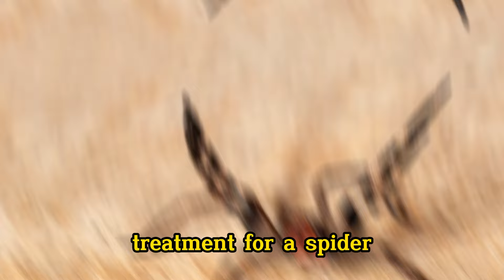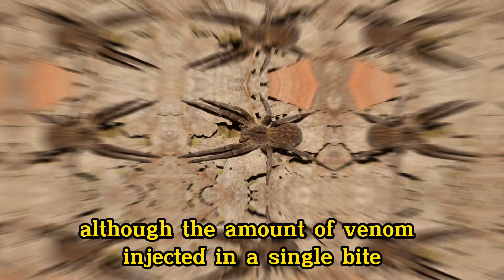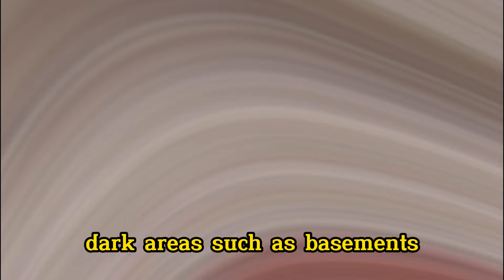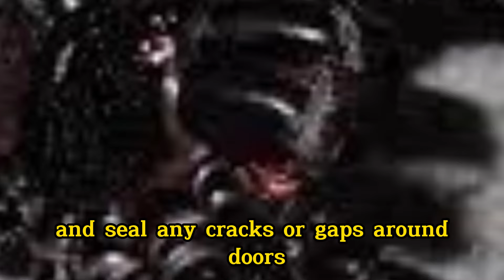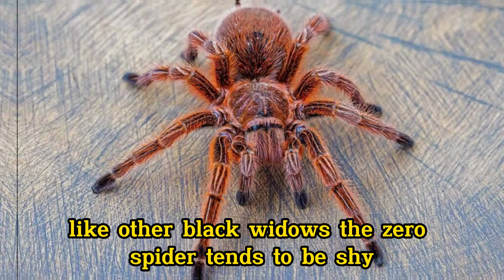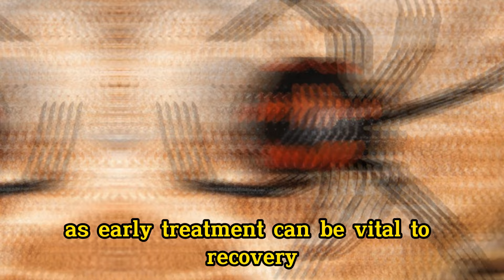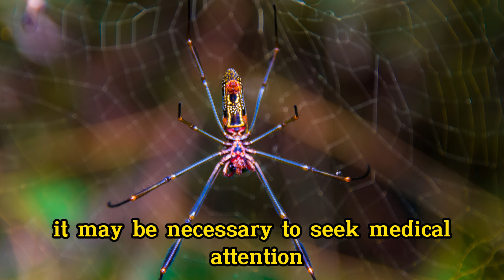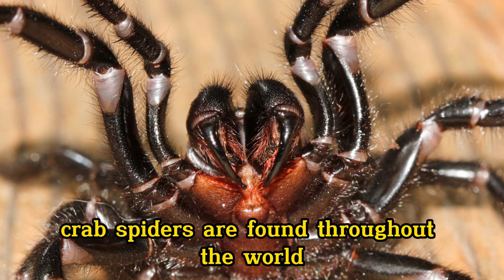The 10 most poisonous and deadly spiders in the world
Here are 10 of the most dangerous spiders in the world:

Armed Spider (Phoneutria): Found in South America, it is one of the most venomous spiders in the world. Its venom can cause intense pain, sweating, nausea and even temporary paralysis.

Black widow (Latrodectus): There are several species of black widow throughout the world. They have a venomous bite that can cause severe pain, muscle spasms, nausea and in extreme cases, respiratory failure.

Brown spider (Loxosceles): Found in various parts of the world, its bite can cause necrosis in the affected area and other systemic symptoms, such as fever, nausea and headaches.

Sac Spider (Cheiracanthium): Found in various parts of the world, its bite can cause localized pain, swelling and redness.

Brazilian Armed Spider (Lonomia): Found in South America, especially in Brazil, it can cause a serious reaction known as "Lonomia syndrome", which includes bleeding, clotting problems and even kidney failure.

Syrian Spider (Latrodectus tredecimguttatus): Found in the Mediterranean, its venom is similar to that of the black widow and can cause similar symptoms.

Web Spider (Atrax robustus): Known as the Australian web spider or Sydney spider, it is one of the most venomous spiders in the world. Its venom can cause sweating, nausea, vomiting and even respiratory paralysis.

Hobo Spider (Tegenaria agrestis): Found in North America, its bite can cause localized pain, necrosis and other symptoms.

Funnel Spider (Atrax): Found in Australia, its bites can cause localized pain, swelling and other systemic symptoms.

Crab Spiders (Theraphosidae): Some crab spider species, such as the goliath crab, have powerful venoms and painful bites, although they are rarely fatal to humans